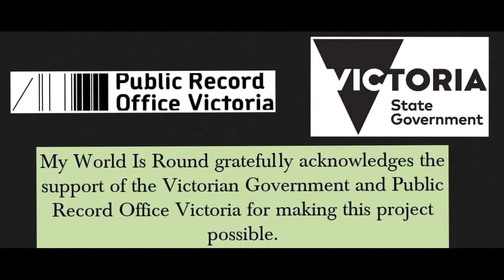Goran Lozanovski on The Pioneers FNR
What a pleasure to have a fellow member of the WINGER'S UNION in the studio!!!
Goran Lozanovski, Socceroo, Olyroo, Marston Medalist, NSL Champion and an all-round top bloke.
He talked to George Donikian and I about his junior days at Altona Gate (Magic), his special time under Ron Smith and Steve O' Connor at the AIS, his not so memorable days at the Collingwood Warriors.
We got to hear about his time at the Atlanta Olympics, as well as his special birthday spent in Rio at the Maracanã playing against the might of Manchester United.
A stellar career as a player and still giving back to the game in a coaching role back at his beloved Altona Magic.
A Pioneer, a gentleman, and great skilful winger!!! It was our pleasure to share an hour with him in the studio!